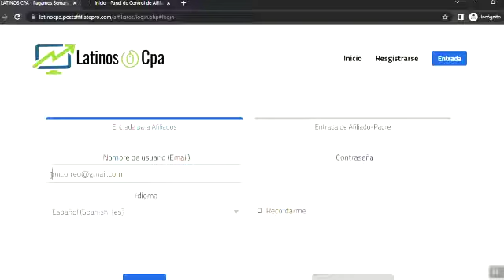Que Es Latinos CPA y Cuales Son Las Ventajas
¿Por Qué Esperar Semanas y Hasta Meses Para Cobrar Tus Ganancias, Si Tienes La Oportunidad De Hacerlo En Solo 7 Días? Comienza a ganar mas rápido con nosotros. Latinos CPA Network, una red de CPA creada por hispanos, PERO con ellos en mente.